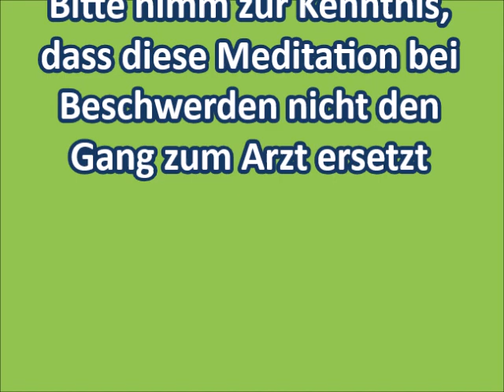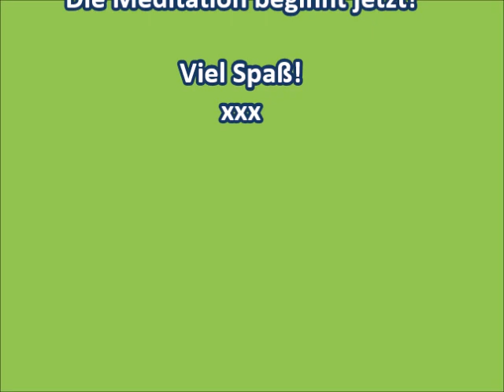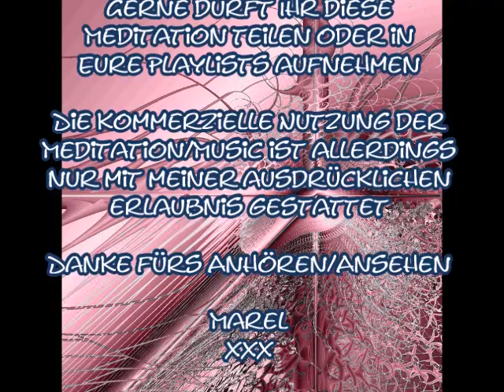Aktiviere deine Heilkraft - geführte Meditation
Aktiviere deine eigenen Heilkräfte mit Hilfe dieser geführten Meditation.

Falls Ihr sogar einen Mehrwert in diesem Video seht und eine kleine Spende meiner Kaffeekasse zukommen lassen wollte, dann geht dies über diesen Link: